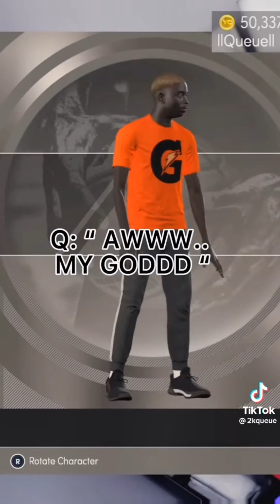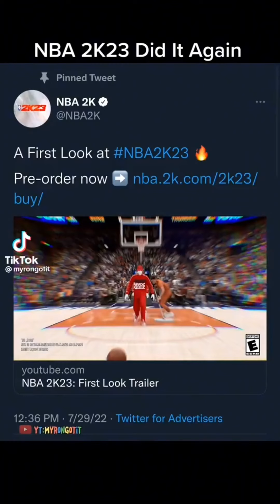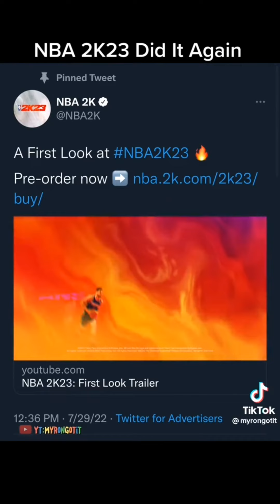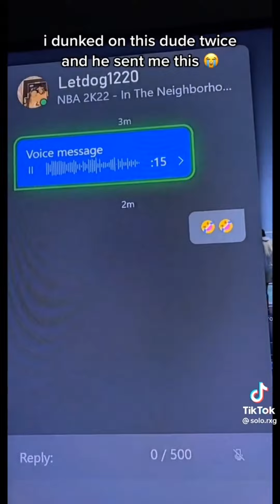Funniest Nba2k22 Tik Tok Comiplation 😂😂 Pt. 1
Funniest Nba2k22 Tik Toks

To Dm Me Funny Nba2k Tik Toks To Repost